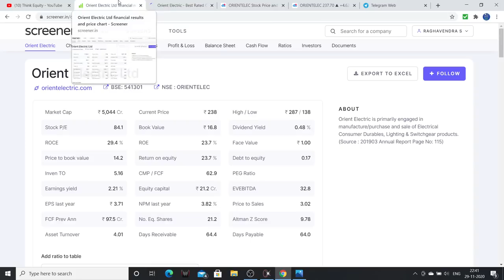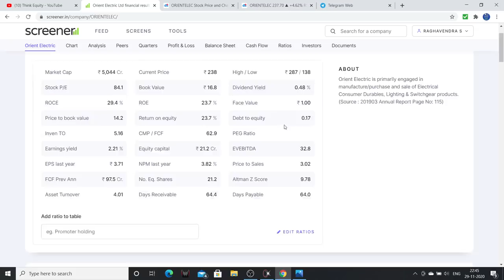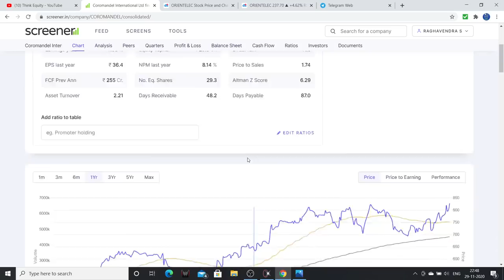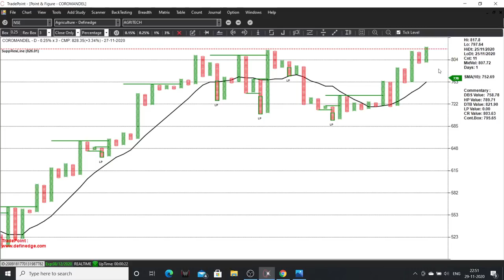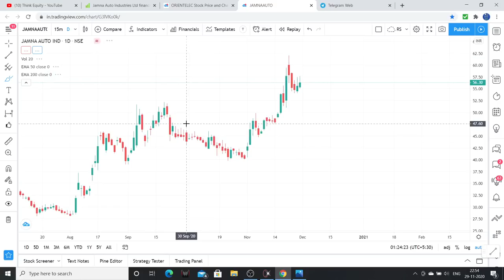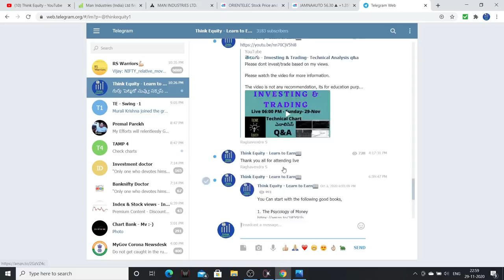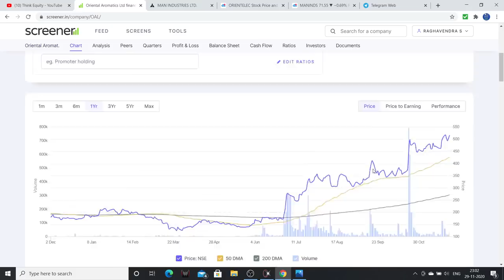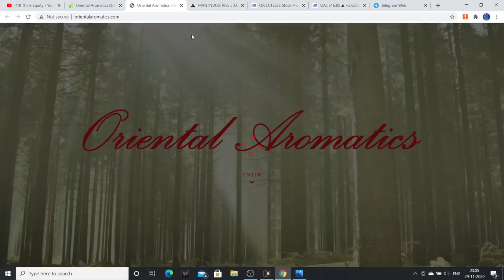తెలుగు-Debt reduced to 90% - Technical Analysis of these companies - Technical Analysis Telugu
Hello Friends, I had explained about Technical Analysis of companies which had reduced around 90% of debt from the balance sheet. Please watch the complete video.

1. The Dhandho Investor
2. Common Stocks and Uncommon Profits
3. One Up on Wall Street
4. Learn to Earn
5. The Unusual Billionaires
6. Reminiscence of a stock operator

Technical Analysis Books:
1. how to make money trading with charts
2. Technical Analysis and Stock market profits

Some Self-help books I recommend to read:
1. Power of your Sub- Conscious Mind
2. Think and Grow Rich
3. The Steve Jobs Way
4. Ted Talks
5. Crush It
My Video gear:
1. Samsung Galaxy S8
2. Dell Laptop
3. Microphone
4. Gorilla Pod